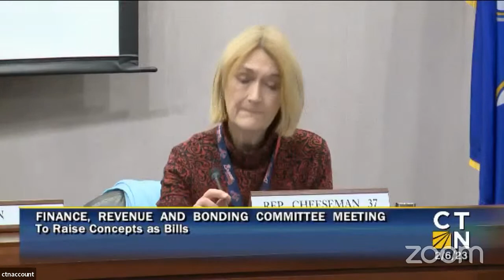2/6/23 Finance, Revenue and Bonding Committee Meeting